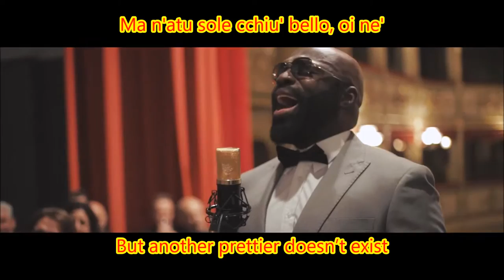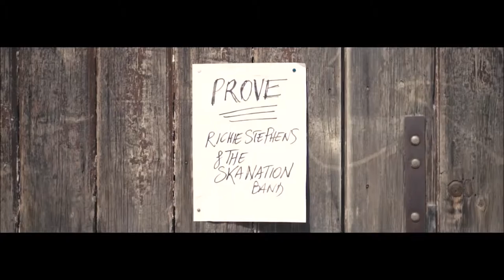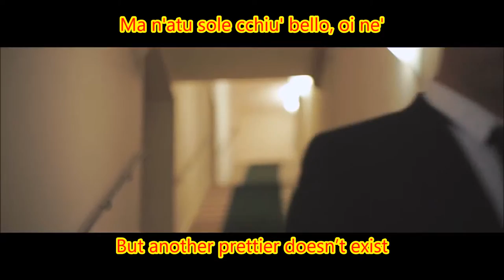'O sole mio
'O sole mio è 'na canzona napulitana, scritta da Giovanni Capurro e musecata da Eduardo Di Capua e Alfredo Mazzucchi pubblicata nel 1898